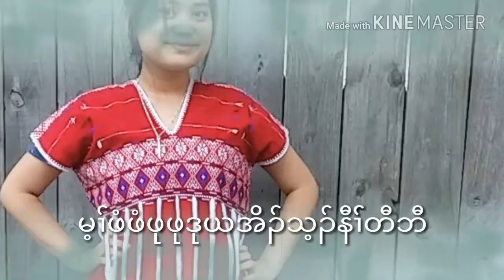karen saw maung aye paw so 2017